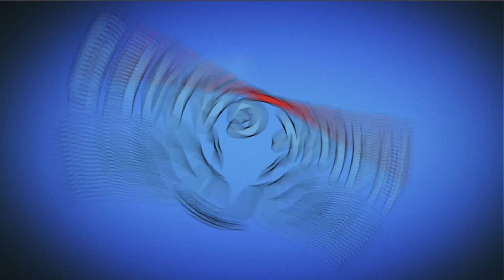Cut the Rope BLAST 227 - Walkthrough, No Boosters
A new exciting adventure in the Cut the Rope saga has arrived. It’s BLAST time! Dive into this addictive BLAST puzzle game, begin your dream journey in this toon world with your pet Om Nom and master challenging BLAST puzzles! Match color tiles and create powerful candy boosters and toy power-ups. Merge amazing special toy rockets, bombs and candies for an exciting explosion.

~~ Hawk Games